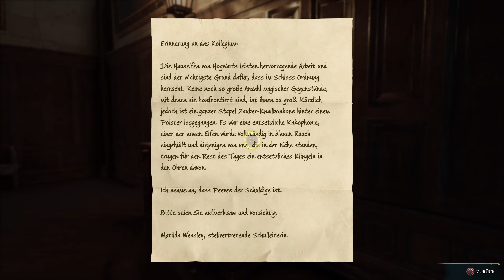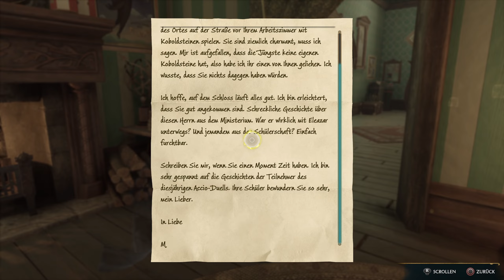Schlösser knacken - HOGWARTS LEGACY Gameplay #10 (Deutsch/1440p60fps)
Berny SPIELT ! Hier gibt es alle Games die Thematisch nicht auf meinen Hauptkanal Passen

00:00 Start